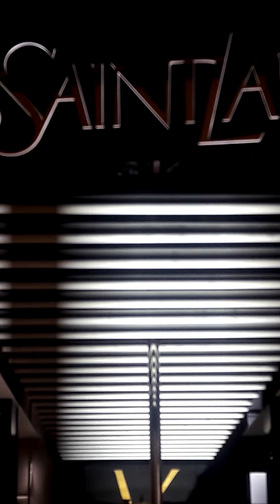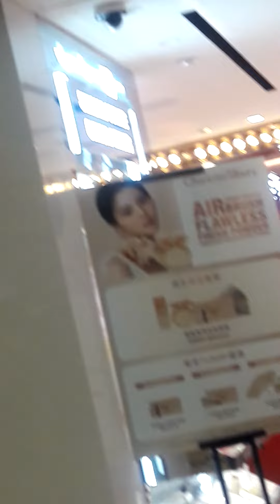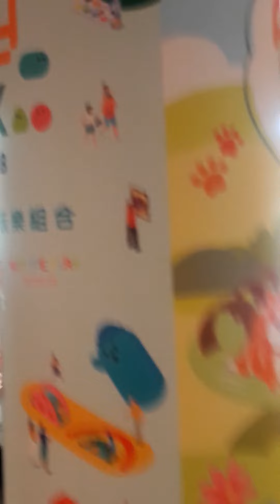23 October 2022